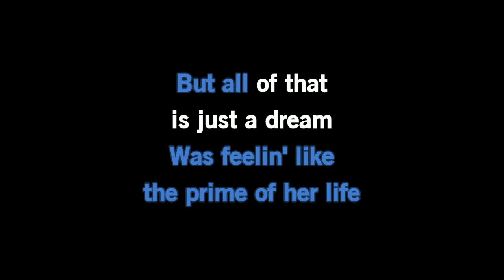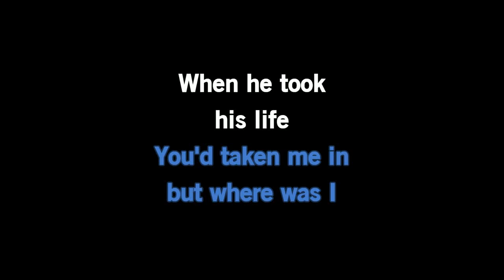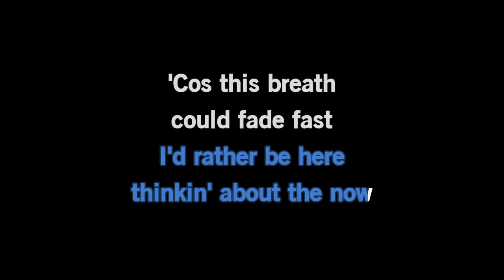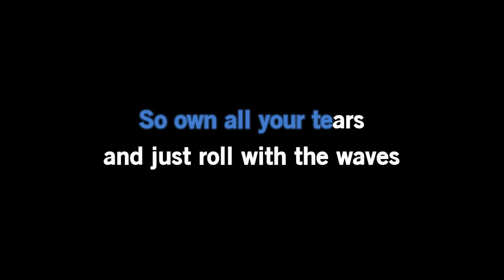Imagine Dragons - Waves [Karaoke Version]